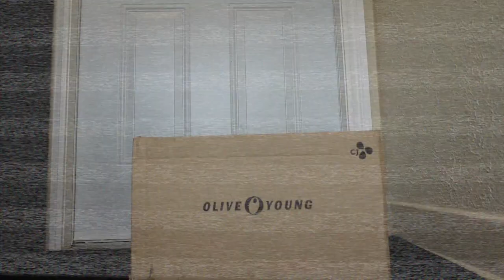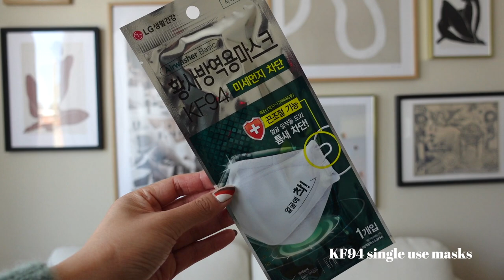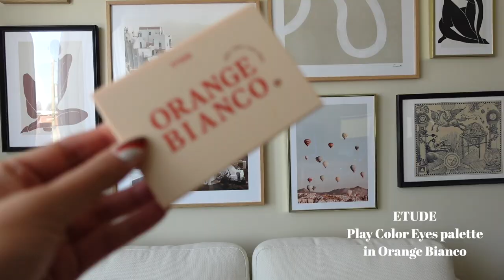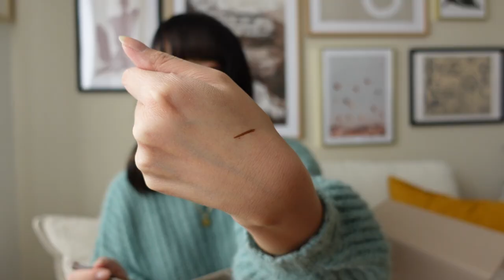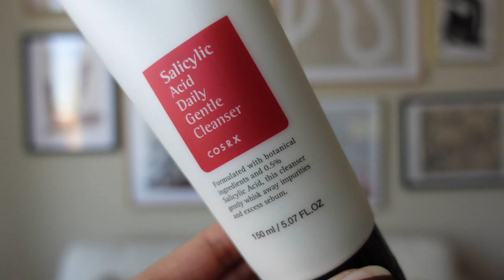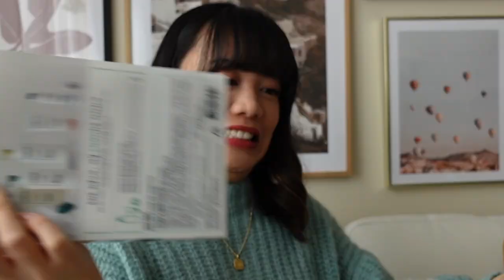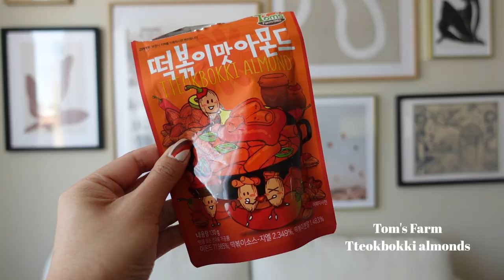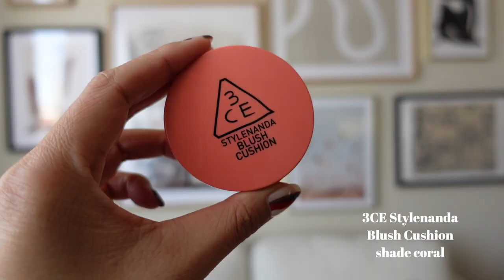[HAUL] KOREAN SKINCARE/BEAUTY 🇰🇷 ORDERING FROM KOREA'S #1 BEAUTY STORE OLIVE YOUNG + YESSTYLE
I've been so excited to film this unboxing for you guys! I'm a huge fan of Korean skincare and beauty products so I just ✨had✨ to order from Olive Young! Since we don't have easy access to these brands here in stores, I have to get my K-beauty online instead. I've had a really pleasant experience ordering from Canada considering the packages come all the way from South Korea!

♫ Rice Crackers - Aves
♫ Rewind Instrumental - Aves